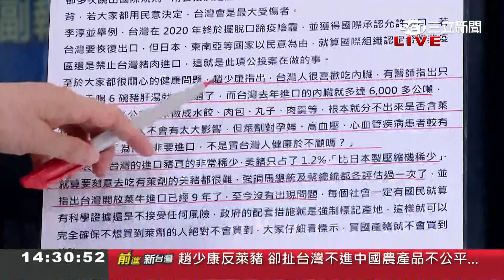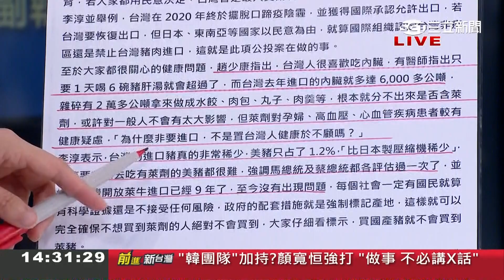誰一天喝六碗? 趙少康批"坐月子一天6碗豬肝湯"萊劑就超標 李淳提數據打臉"要吃來豬比日本壓縮機還稀少"! ｜許貴雅主持｜【前進新台灣 焦點話題】20211119｜三立新聞台